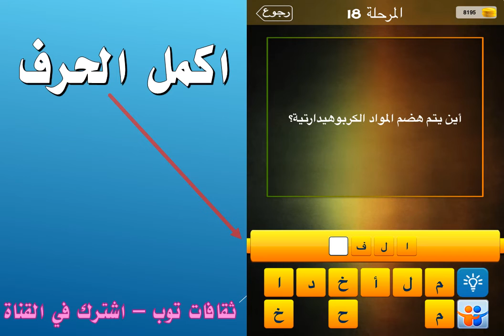اين يتم هضم المواد الكربوهيدراتية؟